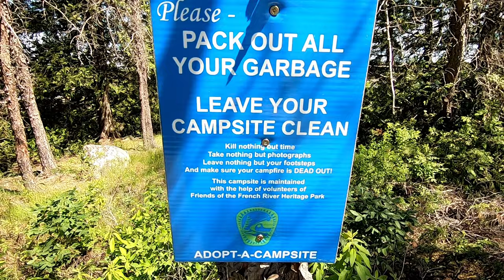Back Country Paddling the Pickerel River with Explorations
Join Rob and Tim for a windy weekend back country paddling trip on the Pickerel River. The Pickerel River is part of French River Provincial Park.

Permits must be booked online. Be prepared to pay for parking and launching fees at the put ins.